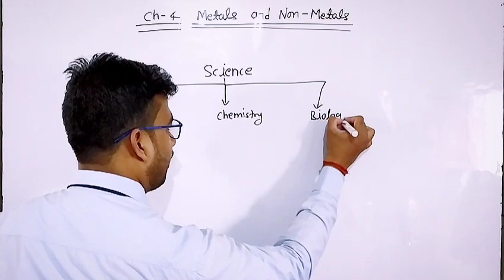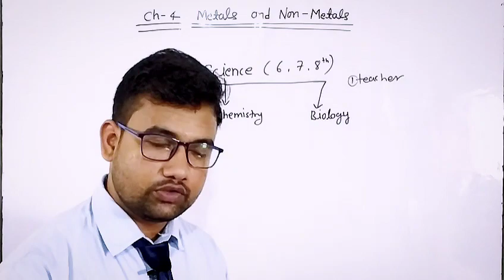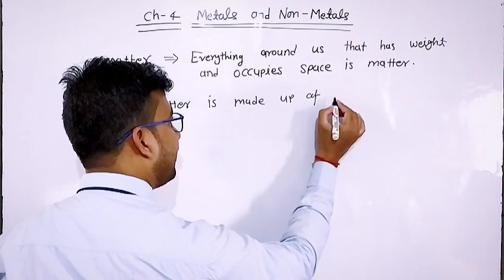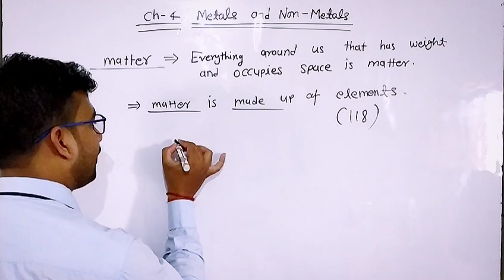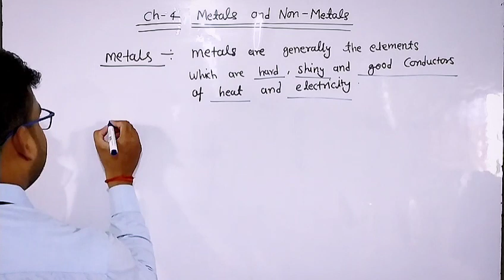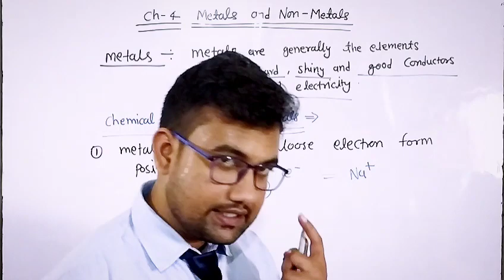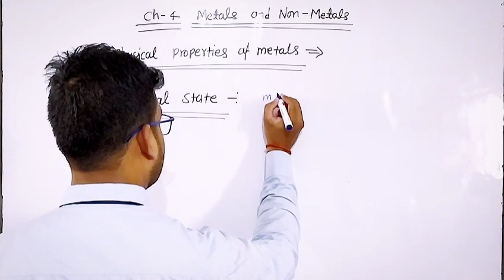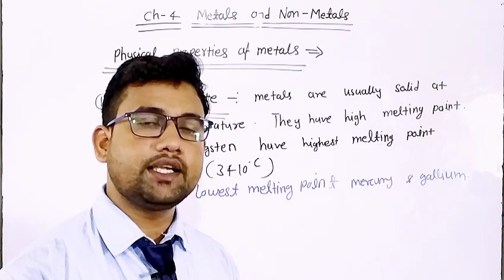Metals and Non-metals ( Chapter-4) Topic- Matter, metals, chemical properties Lecture- 1